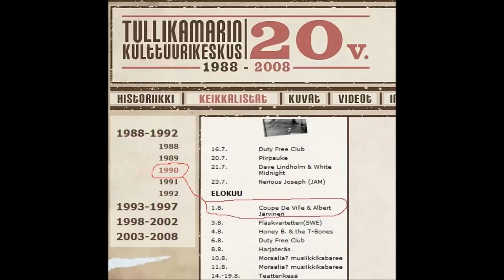Coupe De Ville & Albert Järvinen - Hideaway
Coupe De Ville & Albert Järvinen - Tampereen Tullikamari 1990